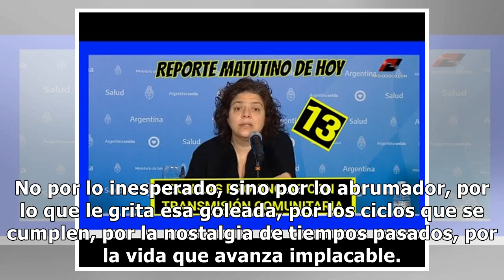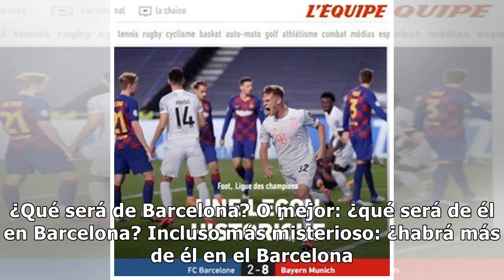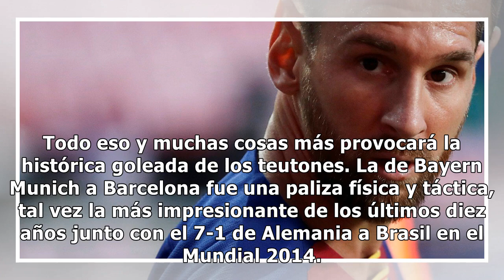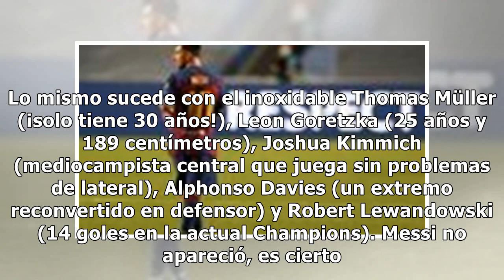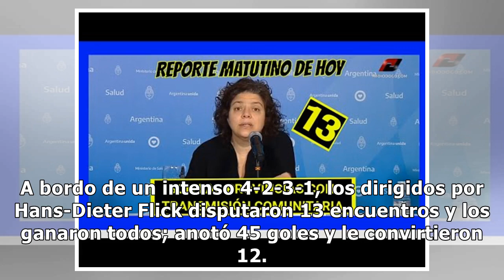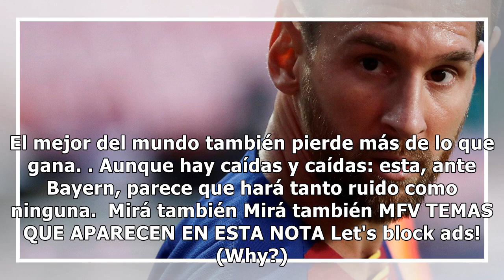Lionel Messi también pierde más de lo que gana, pero esta paliza hará más ruido que ninguna otr...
Lionel Messi también pierde más de lo que gana, pero esta paliza hará más ruido que ninguna otra en la historia

Camina y mira Lionel Messi. Da un pasito y se frena; pone sus manos en las caderas. Eleva la cabeza al cielo y se refriega el rostro. A lo lejos los futbolistas vestidos de blanco festejan uno, dos, tres, ocho goles. La Pulga contempla la escena en silencio y mastica bronca. Así es como se rinde el ...